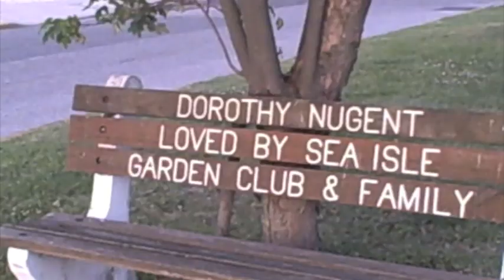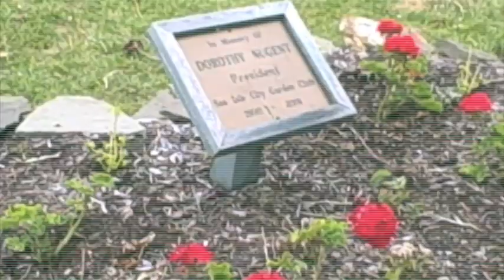Sea Isle Haunting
the horror classic